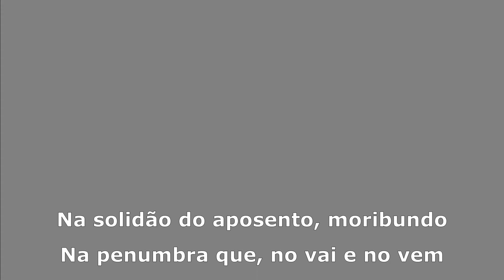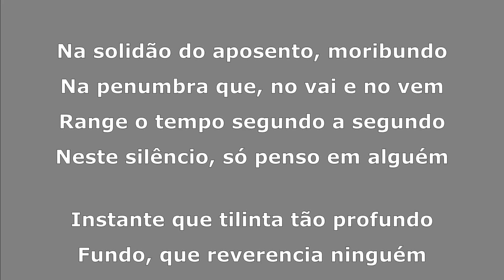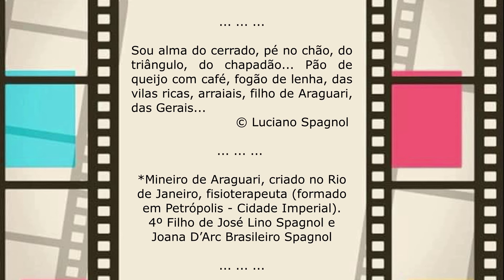O RELÓGIO ... © Luciano Spagnol (poeta do cerrado)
O RELÓGIO

Na solidão do aposento, moribundo
Na penumbra que, no vai e no vem
Range o tempo segundo a segundo
Neste silêncio, só penso em alguém

Instante que tilinta tão profundo
Fundo, que reverencia ninguém
Tem ou não tem, querer fecundo
Do meu amor, no qual quero bem!

E de ti, “Tic Tac” pulsa o coração
Tudo parece urdir contra mim
Na lira do velho relógio carrilhão

Indago: - infeliz é minha emoção?
O ponteiro circulando diz sim
E o pêndulo balançando diz não

08/03/2021, 14’18” – Araguari, MG
paráfrase Salomão Jorge